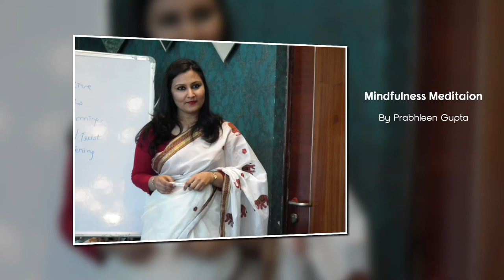Body Scan Mindfulness Meditation By Prabhleen Gupta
We are not Mind or Body. We are using this Mind & Body to fulfil our Purpose of Life. Hence it becomes our responsibility to be Aware and feel Gratitude !!